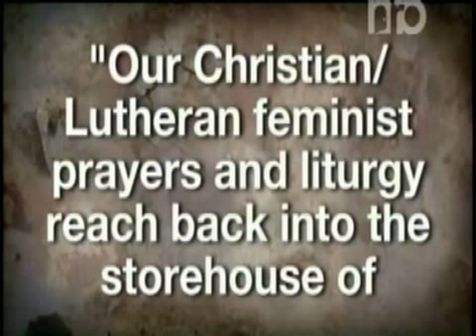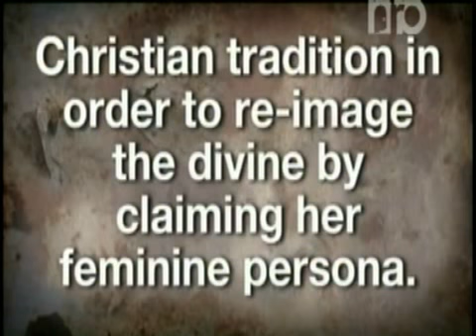More On The Lutheran High Preistess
Wretched